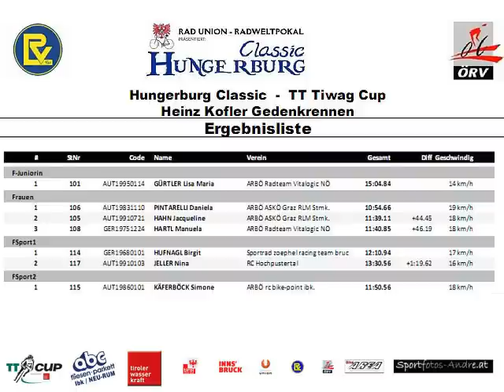Rennen der Damen - Hungerburg-Classic 2012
Frauen
1. Daniela PINTARELLI (AUT) - 10:55 min
2. Jacqueline HAHN (AUT) - 11:39 min
3. Manuela HARTL (GER) - 11:41 min

Juniorinnen
1. Lisa Maria GÜRTLER (AUT) - 15:05 min

Damen 1
1. Birgit HUFNAGL (GER) - 12:11 min
2. Nina JELLER (AUT) - 13:31 min

Damen 2
1. Simone KÄFERBÖCK (AUT) - 11:51

Am 7. Juni 2012 veranstaltete "Radunion - Radweltpokal" unter der Leitung von Landesradsportpräsident Harald Bauman die 60. Auflage des Hungerburgrennens vulgo Hungerburg-Classic. Auf der Höhenstraße von der Höttinger Kirche zur Hungerburg sind knappe 3,5 km und 280 Höhenmeter zu überwinden. Die schnellsten Fahrerinnen schaffen dies mit einem Schnitt von 19 km/h.